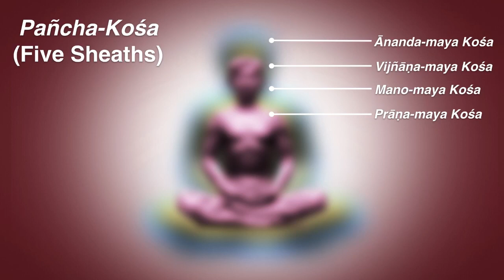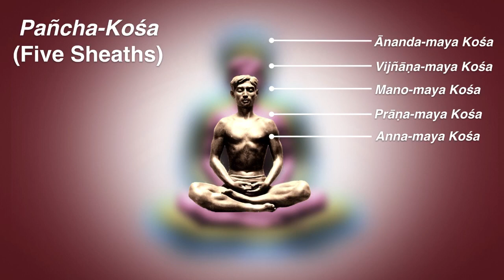Radical Thanatology 1: What is Death?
• Real knowledge of death is the greatest solace
• Need for Thanatological education
• Exhaustion of prārabdha-karma
• Saṅcārī-karma not affected
• 5 bodies (pañca-kośa)
• Loss of this annamaya-kośa only
• Summary of video series